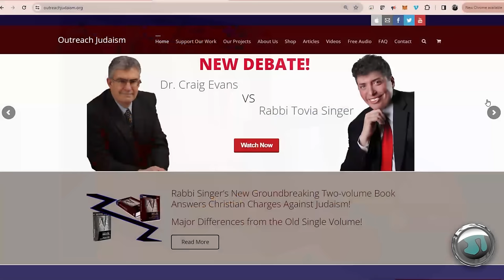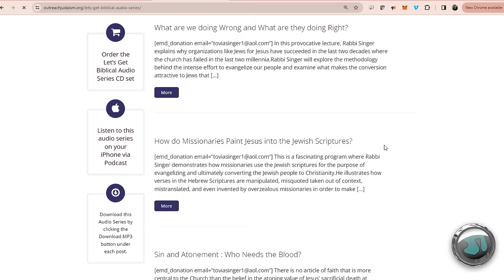How Can the JEWS be Forgiven if they Reject Jesus? Rabbi Tovia Singer - 1767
TOPICS at bottom:
COUNTER-MISSIONARY BOOKS:
1) Let’s Get Biblical Vol. 1
2) Let‘s Get Biblical Vol. 2
3) Judaism & Christianity: A Contrast
4) Was the Serpent Defeated? The Mythmaker: Paul & the Invention of Christianity
6) Caesar‘s Messiah: the Roman Conspiracy to Invent Jesus
7) Christ in Egypt: the Horus-Jesus Connection
8) Newly Born Jew: Noahides & Conversion to Judaism
9) The Divine Code
10) Brit Shalom
11) Leaving Jesus

TORAH, TANACH, HEBREW BIBLE and HOLY DAY BOOKS:
12) Artscroll Hebrew/English Tanach Hardcover w/commentary
13) Schottenstein Interlinear 1 Vol Complete Chumash
14) Interlinear Chumash Schottenstein Edition Vols. 1-5 [Box Set]
15) The Holy Scriptures (blue): The New JPS Translation according to the Traditional Hebrew Text:
16) Alef Bet Tracing and Practice: Learn to write Hebrew Alphabet, Alef Bet workbook for
17) Short Vort Hardcover Vol. 1: Inspiration from the Weekly Torah Portions:
18) Short Vort Hardcover Vol. 2: Inspiration from the Weekly Torah Portions:
19) A New Approach to Rosh Hashanah & Yom Kippur

SUNDAY:
9:30 a.m. Let's Get Biblical Q&A (LIVE) Rabbi Tovia Singer
7:00 p.m. ***most Sundays*** 2-Guys Premiere (REPLAY)

MONDAY:
9:00 a.m. A Rabbi Cross-Examines the New Testament (LIVE) Rabbi Michael Skobac
3:00 p.m. (pending)
5:00 p.m. (pending)
7:00 p.m. TNT (LIVE) with Rabbi Stuart Federow

TUESDAY:
3:00 p.m. (pending)
5:00 p.m. (pending)
7:00 p.m. ***Most Tuesdays*** Premiere (REPLAY)

WEDNESDAY:
3:00 p.m. (pending)
5:30 p.m. (pending) Torah Talk Weekly Parsha (LIVE)
7:00 p.m. 2 Guys with Greg McBride (LIVE)

THURSDAY:
2:00 pm. (pending)
5:00 pm. (pending)
7:00 p.m. ***Most Thursdays*** Premiere (REPLAY)

Youtube.com/user/ToviaSinger1
OutreachJudaism.Org
JewsforJudaism.Ca
HebrewJumpStart.Com
WhatJewsBelieve.Org
TOPICS:
00:00:55 How are Jews forgiven without Jesus? Will the Messiah be the one to forgive?
00:18:55 What was Paul's thorn in the flesh?
00:32:43 Why were people calling out "Hosanna" as jesus entered Jerusalem? But isn't that for Sukkot, not Passover?
00:34:58 Why are there Bibles without the Old Testament?
00:43:27 Isn't Isa 53 talking about vicarious atonement?
01:00:09 If you reject Jesus, don't you still have to give sacrifices?
01:08:15 Is Jesus really coming on a white horse in the clouds?
01:12:41 Why does Hebrews 8 misquote Jeremiah 31?
01:23:58 Doesn't Ezekiel 46:17 say the Messiah will have literal children / offspring?